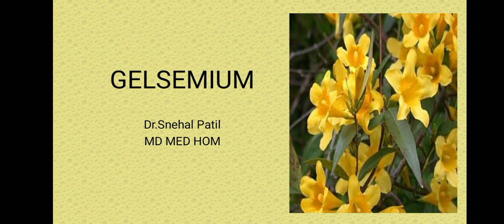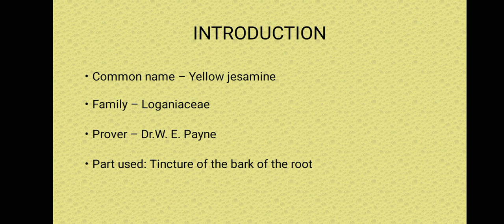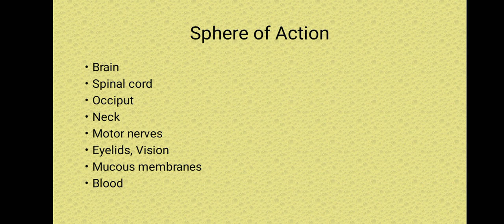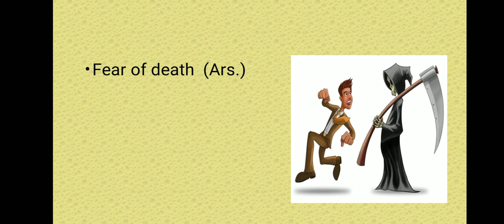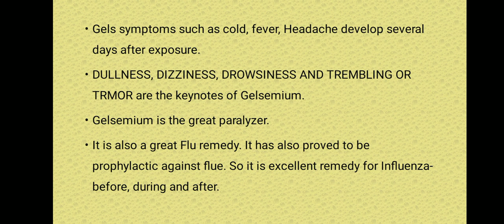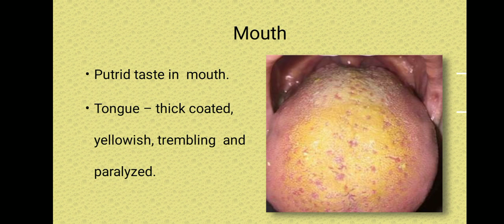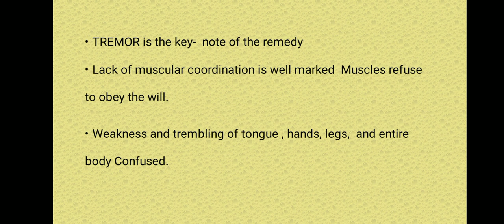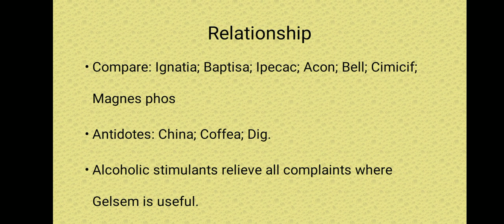Gelsemium: Homoeopathic Materia Medica : Dr. Snehal Patil